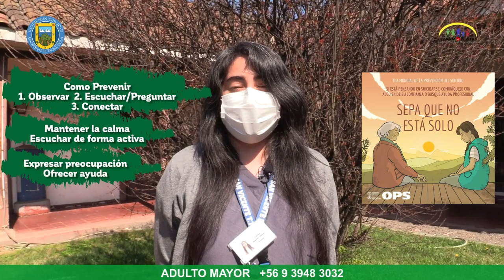BUSCAN CREAR CONCIENCIA DE QUE EL SUICIDIO SE PUEDE PREVENIR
Durante el mes de octubre se pone énfasis en la prevención del suicidio, con el objetivo de crear conciencia en la población de que éste se puede prevenir, por lo que la psicóloga de “Espacio Amigable” de Cesfam, Teresa Huerta, entregó algunas recomendaciones que pueden ser de utilidad.

La profesional invita a observar en quienes nos rodean, conductas que puedan ser indicadoras de que una persona está pensando en suicidio o esta obsesionada con la muerte; a escuchar y preguntarle directamente si está pensando en esa posibilidad; así como también, a ayudarle a conectarse con su familia o personas significativas y buscar ayuda profesional.

“Si se enfrenta una situación así, recodar mantener la calma, escuchar de forma activa, expresar preocupación y ofrecer ayuda -apunta-. Es muy importante no aconsejar ni menos dar sermones sobre el valor de la vida, ya que esto puede provocar sentimientos de culpa”.

Finalmente, llama a ser empáticos y observar a quienes tenemos cerca, ya que “el suicidio se puede prevenir y tú puedes salvar una vida”.